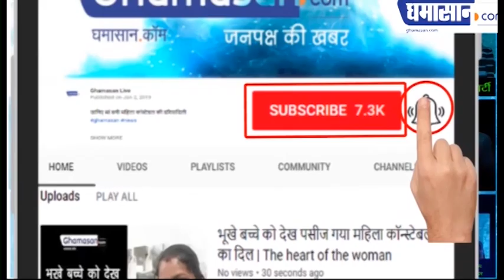Viral हुई Sushant singh Rajput और Arjun Kapoor की आखिरी Chat, हुई थी यह बात